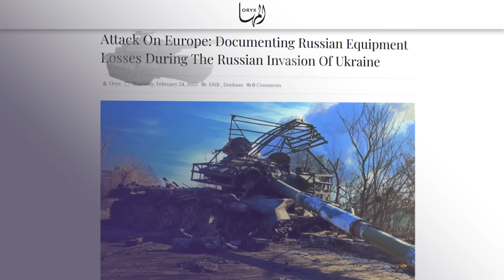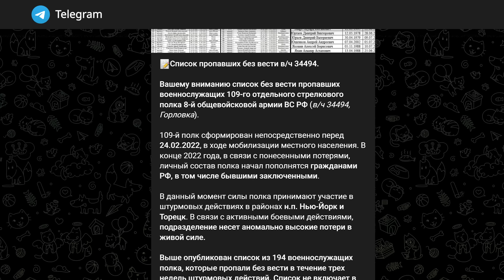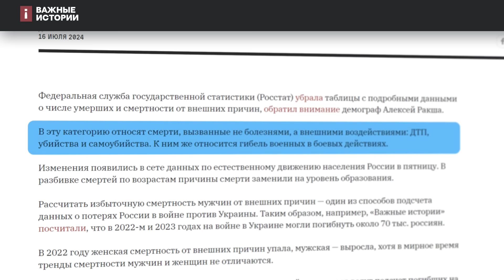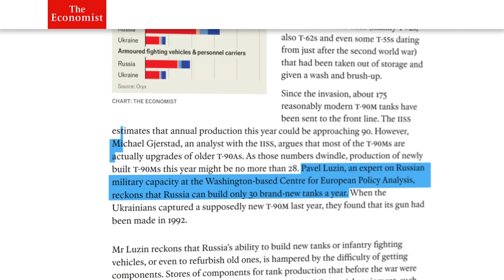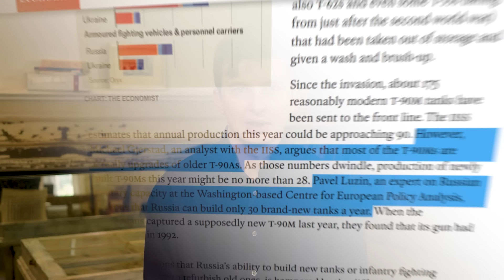Как жара влияет на войну | Танковый полк за посёлок | Новый ядерный кризис (English subtitles)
Руслан Левиев и команда CIT: сколько танков производит Россия, значит ли что-то указ Лукашенко о передислоцировании войск Республики Беларусь и как Трамп в офисе может привести мир к ядерному кризису 21-го века.

и на Амазоне

Крипта:
BTC 3C4Xp9NMSsybwG1p9YENDbbuott4voPsFH
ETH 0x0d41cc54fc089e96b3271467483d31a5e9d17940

00:00 СИТУАЦИЯ НА ФРОНТЕ
03:07 ЦЕНА ПРОДВИЖЕНИЯ
07:53 ТАНКИ ЭКОНОМИСТА
10:54 ЧТОЖ ТЫ, ЛУКАШЕНКО, СДАЛ НАЗАД
12:04 СЛУЧАЙНАЯ ЯДЕРНАЯ ВОЙНА